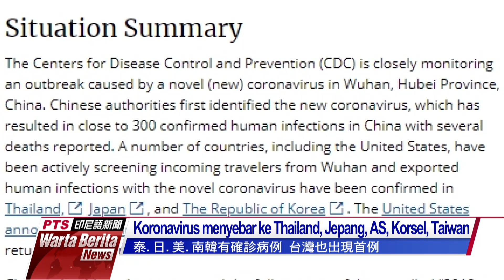20200122 Warta Berita PTS Taiwan公視印尼語新聞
440 terinfeksi, 9 meninggal akibat Koronavirus Wuhan
RS Kaohsiung gelar latihan pencegahan epidemi Koronavirus
Cuaca hangat dan dingin mewarnai liburan Imlek
Atraksi Imlek di Desa Kesenian Lorong Osmanthus Lukang